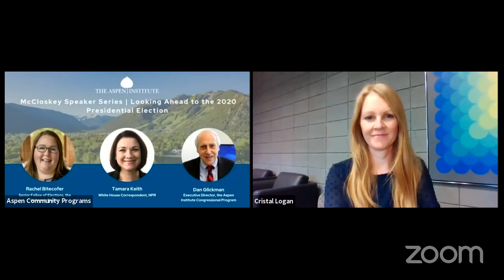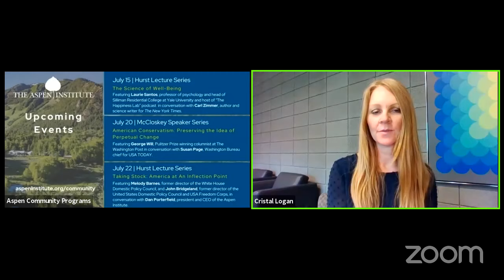McCloskey Speaker Series Looking Ahead to the 2020 Presidential Election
Featuring Rachel Bitecofer, senior fellow of elections at the Niskanen Center, and Tamara Keith, NPR White House correspondent, in conversation with Dan Glickman, executive director of the Aspen Institute Congressional Program. Bitecofer accurately predicted the 2018 midterm elections with a revolutionary new theory: swing voters matter far less than most experts think. Instead, turning out new voters drives election results. With Keith’s vast knowledge of each candidate’s campaign and policies and Bitecofer’s predictive model, the panel will attempt to answer whether this theory will hold true in the 2020 Presidential election.
Virtual Event, 4:00 – 5:00pm MDT